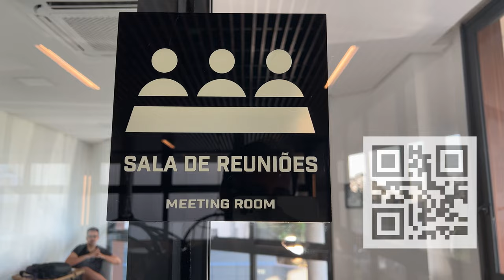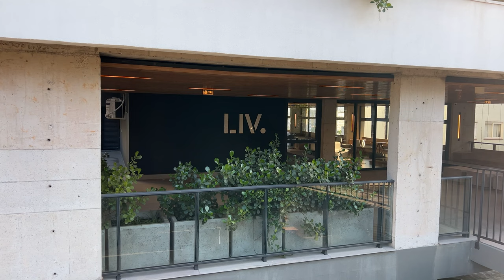LIV. EXECUTE STUDIO DE ALTO PADRÃO PETRÓLIS PORTO ALEGRE MOBILIADO E RENDENDO 48 X PARA PAGAR